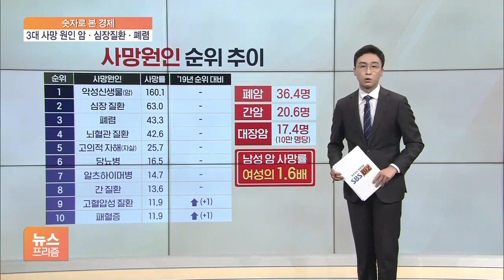[숫자로 본 경제] 3대 사망원인 ‘암·심장질환·폐렴’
'30만 5천 명'

지난해 세상을 떠난 우리나라 사람 수입니다.

직전 해보다 1만여 명 늘었는데 한 해 사망자가 30만 명을 넘은 건 통계 작성 이후 처음입니다.

통계청은 이런 결과의 배경으로 '고령화'를 꼽았는데 전체 사망자 가운데 '80세 이상' 비율이 절반 수준이었습니다.

그렇다면 어떤 질병들이 생명을 앗아갔을까요.